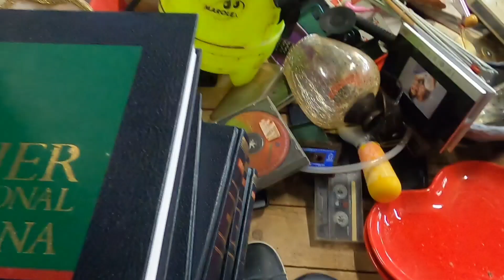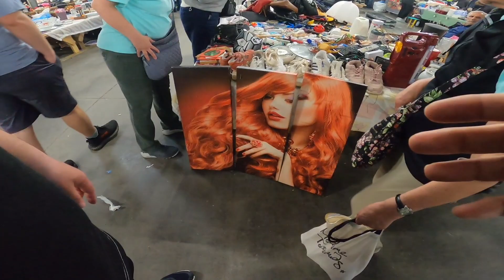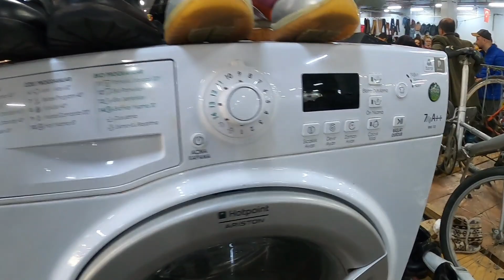İSTANBUL KADIKÖY BİT PAZARI 400TL İLE PAZAR TURU..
İstanbul Kadıköy Bit Pazarı konumu.
2 Mandıra Cd.
Bit Pazarı olarak sadece cuma günleri kuruluyor pazar günleri antika üzerine kuruluyor.

Avcılar Ambarlı bit pazarı (Kapandı bilginiz olsun )
37 Fevzi Çakmak Cd.

Aldığımız ürünlerin bir kısmını dolap hesabımızda satıyoruz adresi.
Darıca bit pazarı konum
79 Karaaslan Cd.